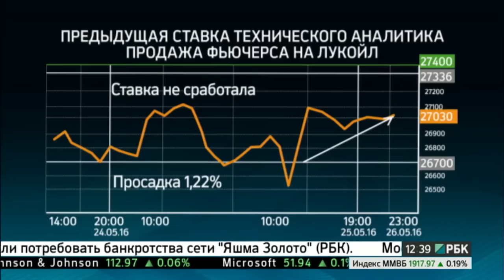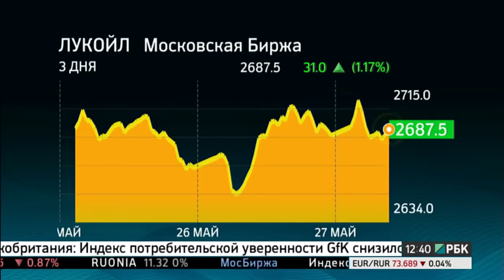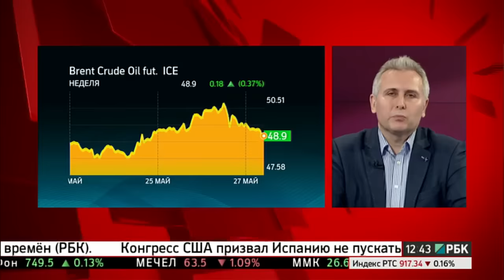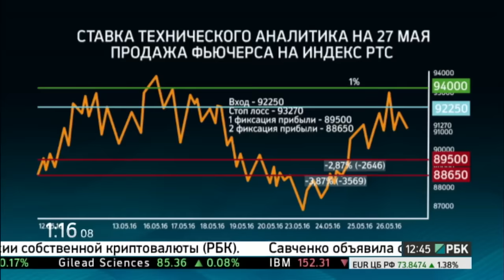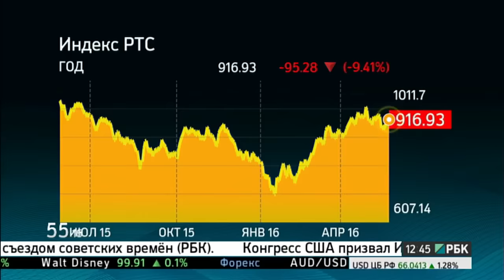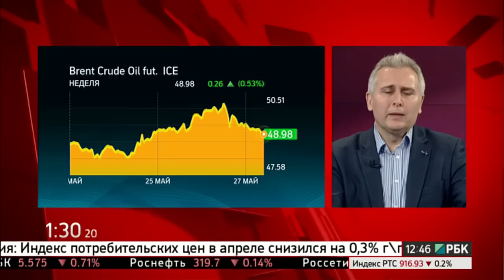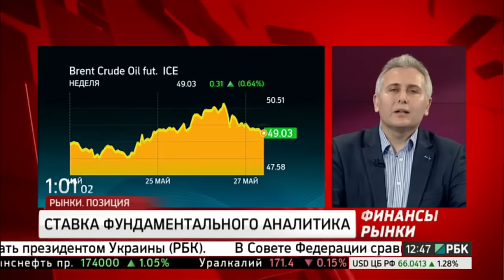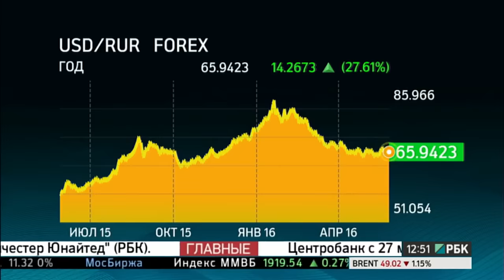Александр Нестеров vs Игорь Суздальцев на РБК-ТВ 27 мая 2016 г.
Передача "Александр Нестеров vs Игорь Суздальцев на РБК-ТВ" на видеопортале трейдеров YouTrade.TV 27 мая 2016 г.